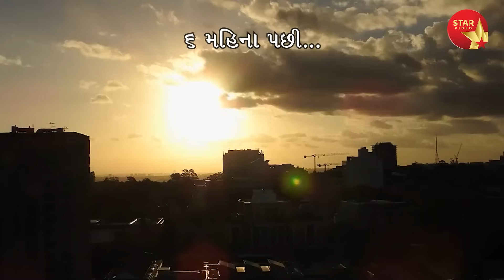Dahej Didha Vina Bhai Ne Rakhdi Bandhva Nai Dau | Full Video |Short Film |Gujarati Video | Emotional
Title : Dahej Didha Vina Bhai Ne Rakhdi Bandhva Nai Dau
Producer : Ramnik Charoliya
Label - Star Video